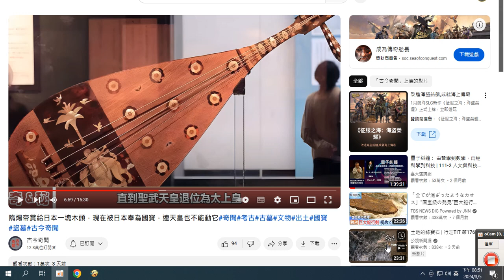錄製 2024 03 05#古樂器#琵琶#骨董#歷史文物 20 51 02 703